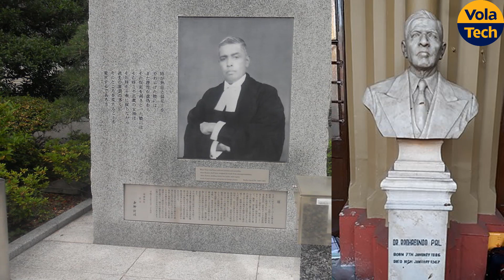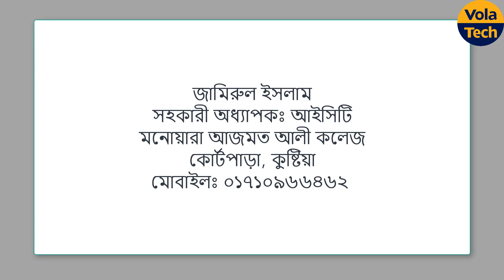Daulatpur samity, দৌলতপুরের দৌলতে | Bhola Tech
দৌলতপুরের মফিজ উদ্দিন মুনশি, খলিফা আজিজুর রহমান, রাধাবিনোদ পাল, নাসির উদ্দীন বিশ্বাস, রবিউল ইসলাম সরকার, মাহাতাব উদ্দীন সরকার, প্রধানমন্ত্রী শাহ আজিজুর রহমানসহ আরো অনেক গুনী মানুষের জন্ম দৌলতপুরে। তাদের কিছু কথা নিয়ে আজকের নিবেদন।
এই চ্যানেলের একান্ত প্রয়োজনীয় কিছু ভিডিও'র লিংক